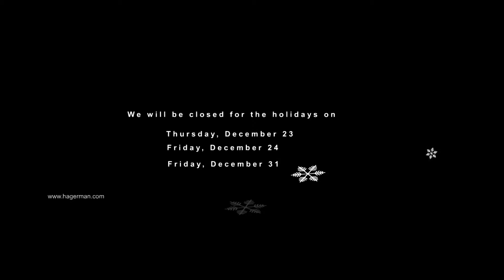Christmas 2004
Created in Flash and converted for upload.